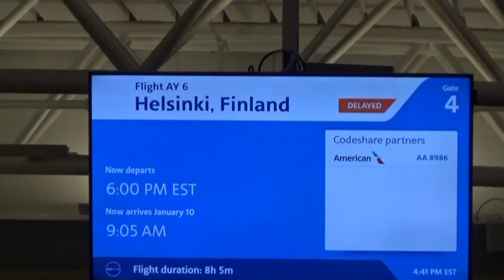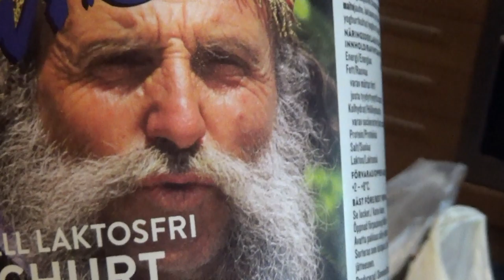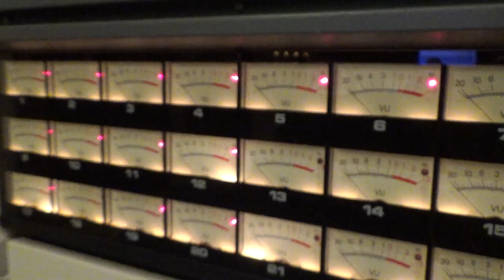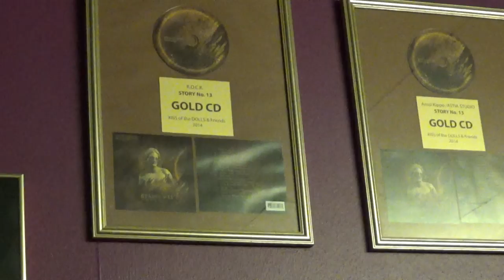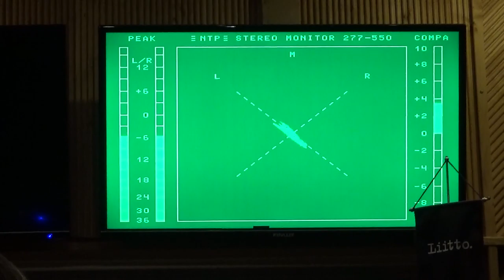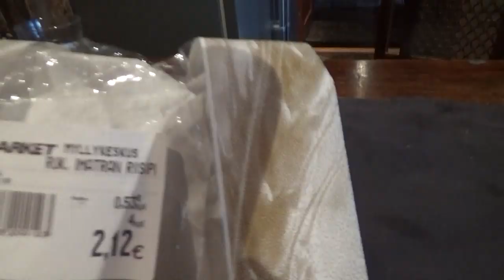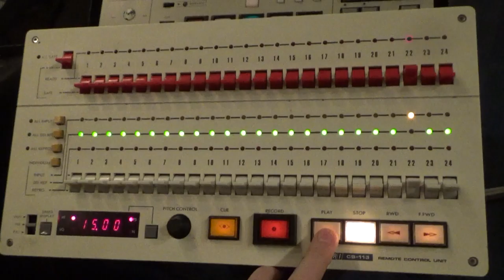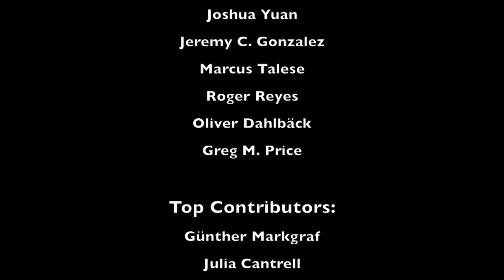Æternal Requiem's Full Analog Finnish Adventure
Join us on our journey to Finland where we recorded Rise fully analog and learned the wisdom of Children of Bodom producer Anssi Kippo! 🤘

Rise is available on CD and digital download and is now streaming everywhere!